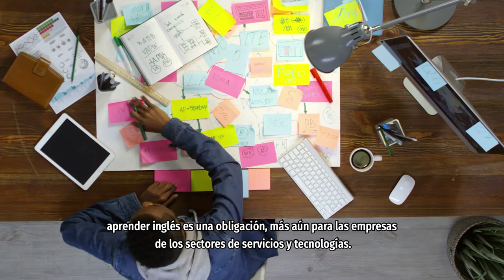Talento Bilingüe, inglés para BPO, KPO, Software y TI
Este nuevo programa de Colombia Productiva busca aumentar el nivel de inglés de los colaboradores de empresas de BPO, KPO, Software y TI, para aumentar la competitividad de estas industrias y ayude a aumentar sus exportaciones.

Talento Bilingüe busca brindar a 257 personas de empresas de BPO, KPO, Software y TI formación especializada en el idioma inglés, con el propósito de impactar las operaciones internacionales y, en consecuencia, aumentar las exportaciones de servicios.